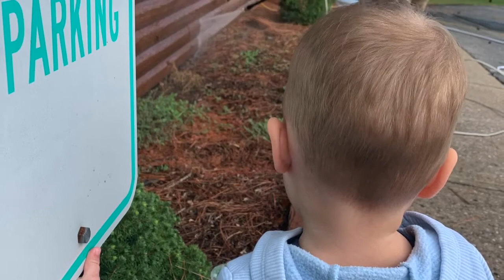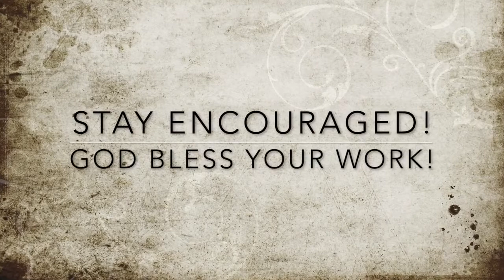Fireside Baptist thank you!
While camped outside a North Oklahoma Church we were able to to a little work for them in hopes to be a blessing and an encouragement. Such a beautiful place God has given them.